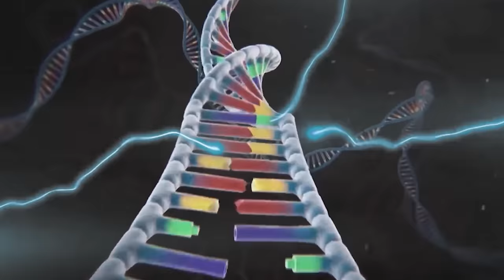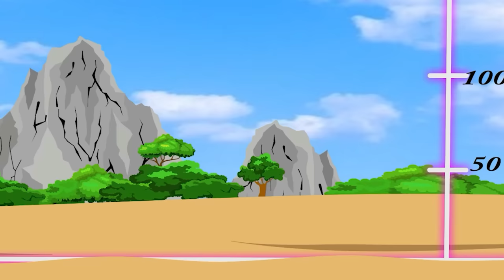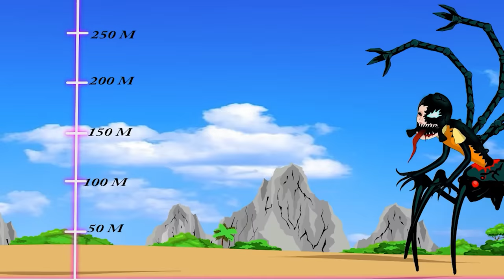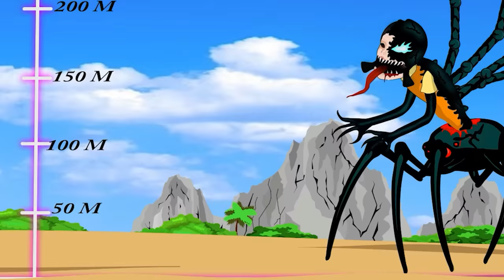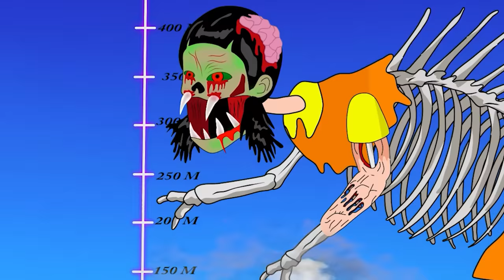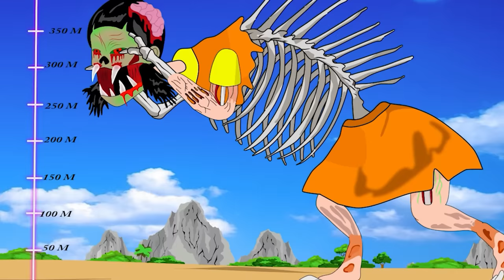SPIDER HULK vs EVOLUTION of MONSTER RADIATION : Monsters Ranked From Weakest To Strongest